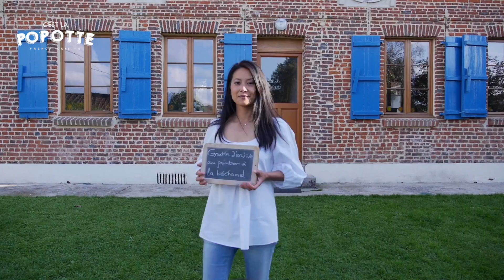蘋果奶油酥脆片 Grumble aux Pommes | C'est La Popotte 法國餐桌好幸福